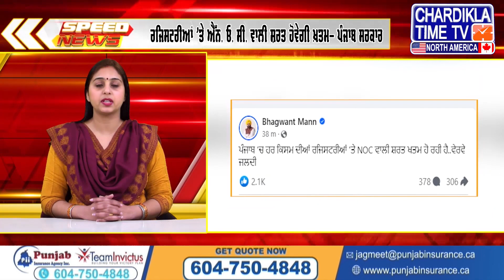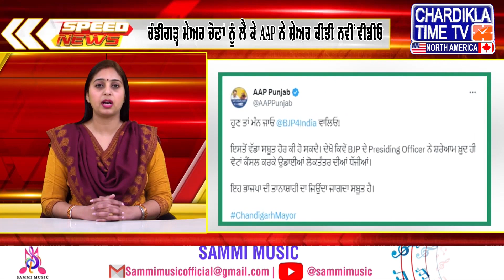Speed News | ਫਟਾਫਟ ਪੰਜਾਬੀ ਖ਼ਬਰਾਂ | Punjabi Speed News Live | Chardikla Time TV News | 06 FEB. 2024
You are watching Punjab Speed News on Chardikla Time TV...
ਤੁਸੀਂ ਵੇਖ ਰਹੇ ਹੋਂ ਫਟਾਫਟ ਪੰਜਾਬੀ ਖ਼ਬਰਾਂ ਚੜ੍ਹਦੀਕਲਾ ਟਾਈਮ ਟੀ ਵੀ ਤੇ...